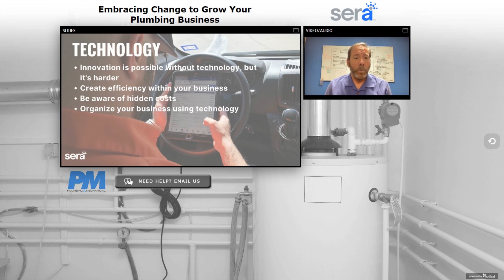[WEBINAR] Technologies Influence On The Changing Plumbing Industry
The plumbing industry has remained mostly unchanged for the past century. However, as contractors integrate technology into their businesses this slowly brings about change across the industry.

Billy dives into how technology is revolutionizing the industry and should be one of the first things to consider when you’re looking to change how you run your business. He also shares his approach of focusing on quality calls, managing technician workload, and delivering exceptional service, which are all factors that help his HVAC and plumbing have consistent yearly growth.